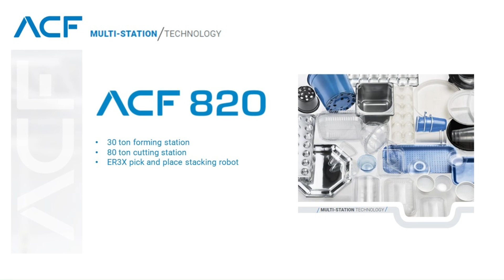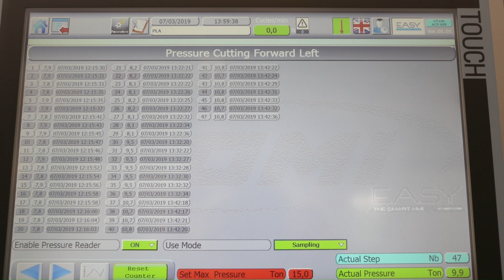ACF820 with pick and place stacking robot ER3X YT